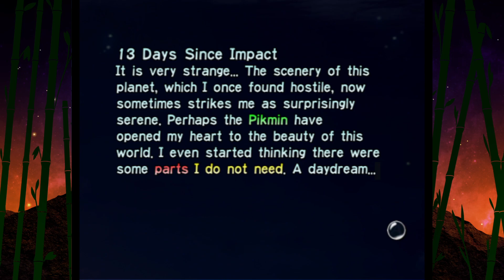Pikmin Randomizer | Part 2 (Finale)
Water is the ultimate enemy